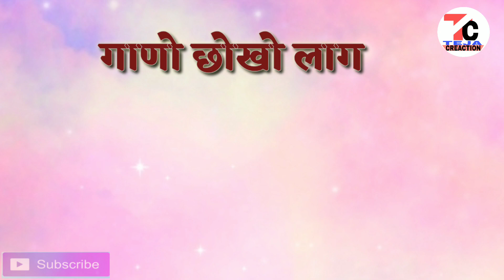जाग जाग रे तेजाजी!! #तेजाजी सुपर हिट सोग 2019